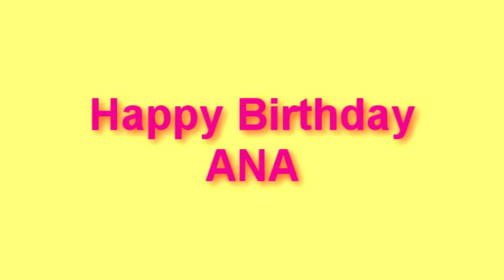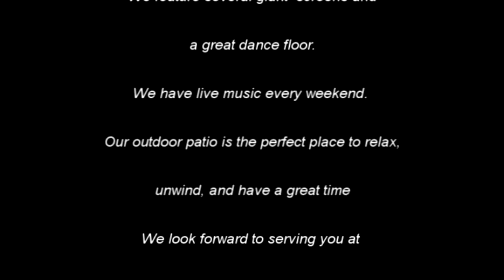Ana's Birthday in High Definition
May take longer to load and play but much better quality!